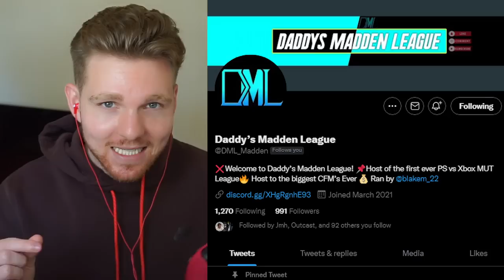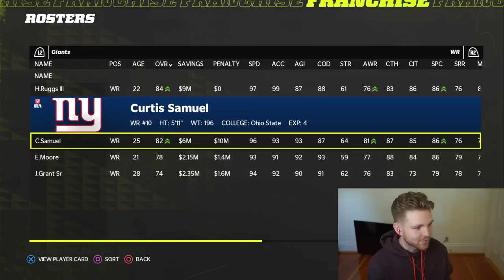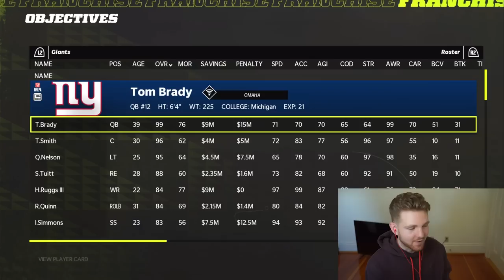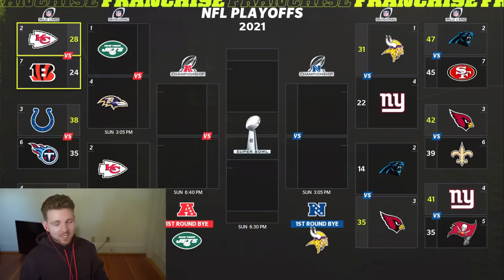This game decides the #1 RANKED CFM player in the WORLD!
If you guys wanna join the leagues I play in for $!